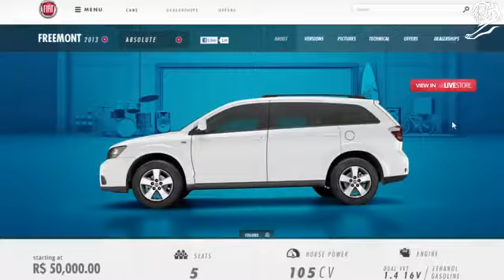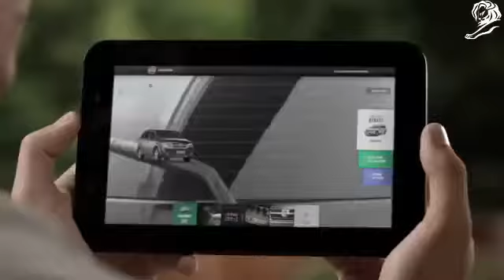Digital Marketing Strategy : Fiat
Digital Marketing Strategy is a marketing strategy that always changes continuously because it follows the trend and behavior of internet users. You can not just sit back to enjoy the results. But you need to adapt as quickly as possible to keep up with the ever and expanding digital marketing strategy.

As we know if now is the right time to improve the method of digital marketing strategy. Especially today's generation has special characteristics such as fond of trend, conscious technology, and tend to think more broadly and thirst for information. If you are interested in promoting business to the present generation, you need to understand the characteristics of the generations so as to adapt the type of marketing. As we know if the current generation is increasing in number so that they have a big influence on marketing trends. You as an entrepreneur should also be aware of the influence on designing modern marketing strategies. Therefore, the digital marketing strategy is the key to marketing for the present generation.